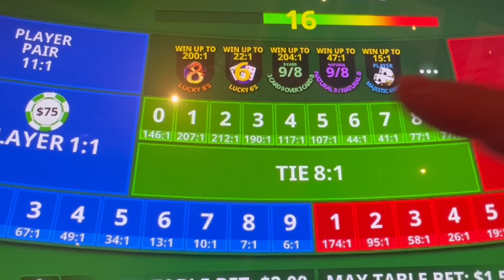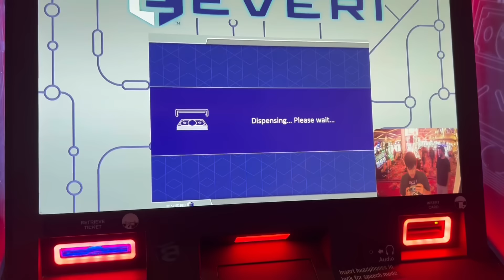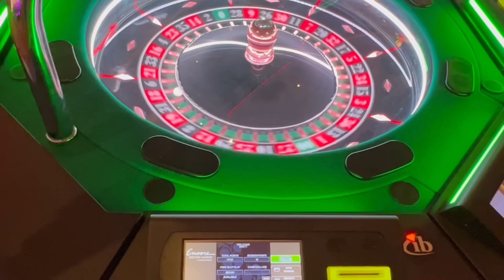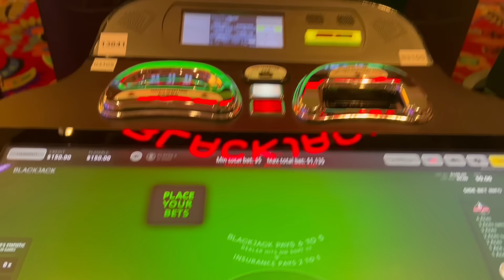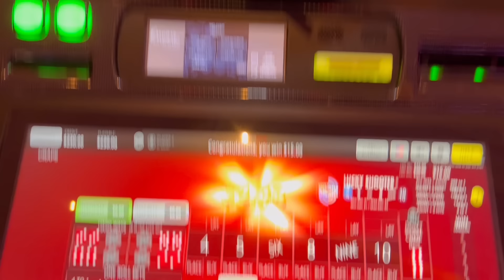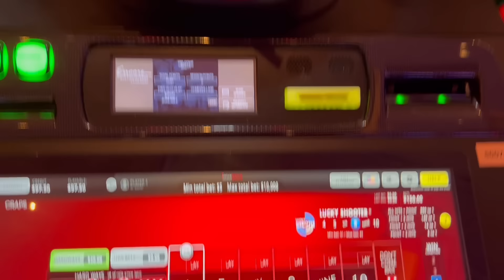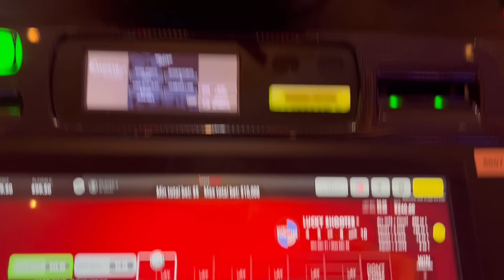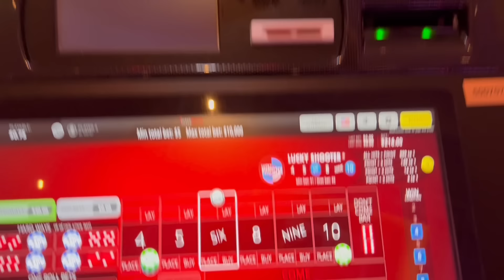Winning $1000 or Bust! (4 Attempts)￼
I grabbed $1000 and had the genius idea of trying to make $1000. I threw $250 into the big four games baccarat blackjack roulette and craps. The goal is simple. I either cash out of each game for $1000 or I don’t cash out at all. I love you all so much words can’t even describe it.

Brettski walked into the casino with $1,000 in his pocket, the thrill of competition still pulsing through his veins. Though far removed from the rink, the spirit of the game remained alive in him. Tonight, it wasn’t about scoring goals—it was about doubling his money or walking away with nothing. He decided to split his cash evenly across four games: blackjack, roulette, craps, and baccarat.

He started at the blackjack table, sliding $250 across the green felt. The dealer shuffled the deck with quick, practiced movements, and Brettski felt that familiar rush of adrenaline. He played cautiously, sticking to basic strategy, but the cards weren’t on his side tonight. A couple of busts later, and he was down $250.

Undeterred, Brettski moved on to the roulette wheel. The spinning wheel and the clattering ball added to the electrifying atmosphere. He placed his $250 bet on black, silently hoping for a win. The ball danced around the wheel before settling into a red slot. The dealer raked in his chips, and Brettski’s heart sank slightly.

Still, he wasn’t ready to give up. He headed to the craps table next, placing his $250 on the pass line. The energy at the table was contagious, with players shouting and cheering as the dice rolled. Brettski held his breath as the dice flew through the air. But luck wasn’t on his side—seven-out, and his chips were gone.

With his last $250, Brettski made his way to the baccarat table. The atmosphere was quieter here, more refined, but the tension was just as high. He bet on the banker, watching intently as the cards were dealt. The final card was flipped over, revealing a...

Brettski’s heart pounded as he stared at the card, his future hanging in the balance. For a moment, everything stood still.

And then...